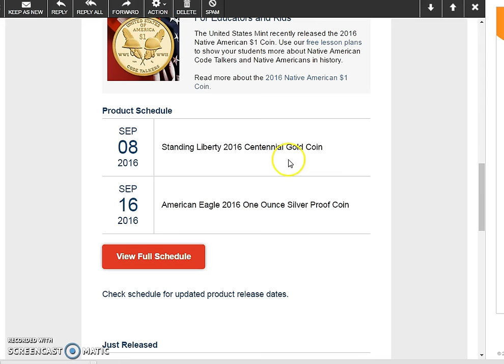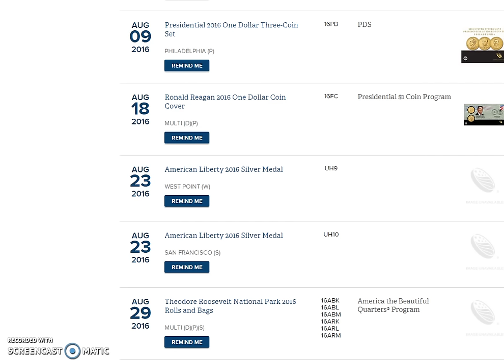Standing Liberty Gold Release Date, Silver Liberty Medal Price Revealed.